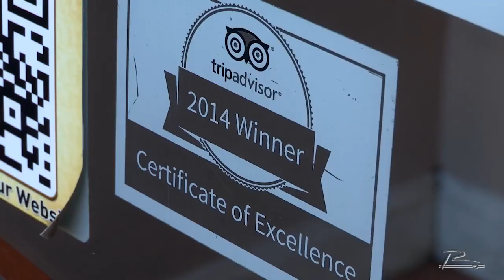2014 EDGE Awards | International Business | Afrah